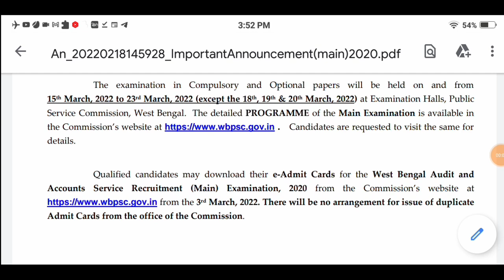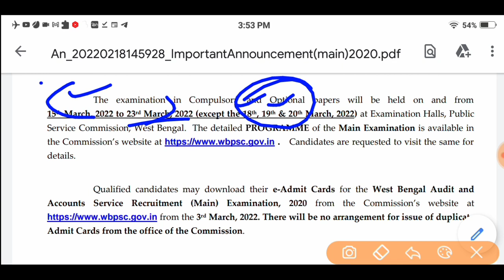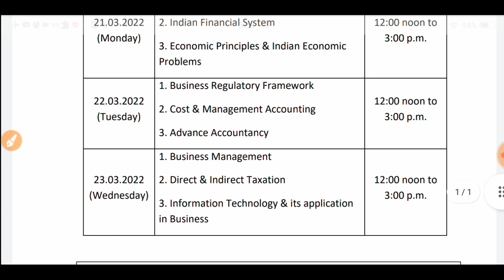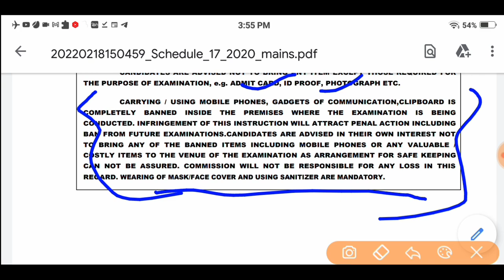Wbpsc গুরুত্বপূর্ণ Notification প্রকাশ করল। Main পরীক্ষার Schedule প্রকাশিত হলো। মার্চ মাসেই Main।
Get all materials absolutely free.
Crack any government exams.

BENGAL COMPETITIVE GUIDANCE Subscription benefits:

1. আপনার প্রিয় শিক্ষকের কাছ থেকে শিখুন
2. ডেডিকেটেড DOUBT সেশন
3. একটি সাবস্ক্রিপশন, আনলিমিটেড অ্যাক্সেস
4. শিক্ষকদের সাথে রিয়েল টাইম ইন্টারঅ্যাকশন 5. আপনি লাইভ ক্লাসে Queries Clear করতে পারেন
6. সীমিত ছাত্র
7. ভিডিও ডাউনলোড করুন এবং অফলাইনে দেখুন।